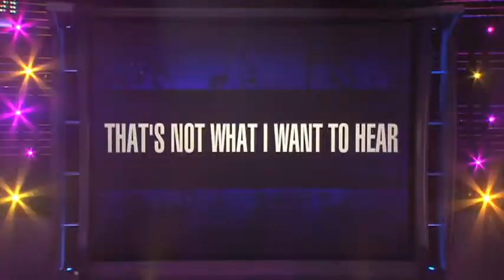Tracy Morrison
Tracy Morrison sings it up with "Good Thing."